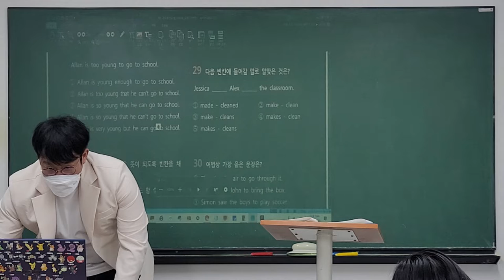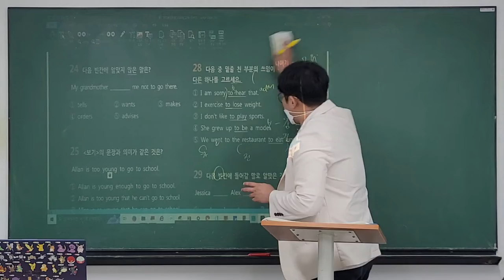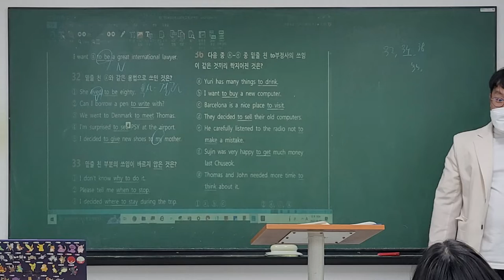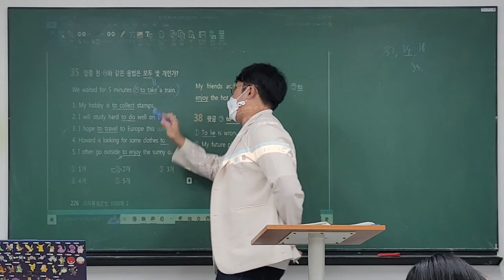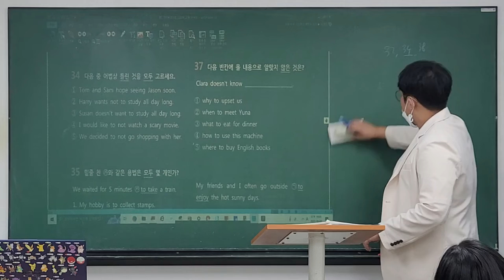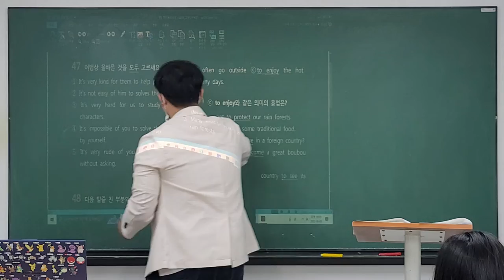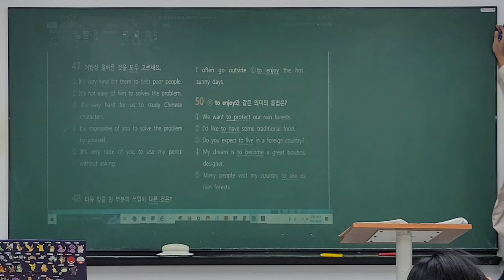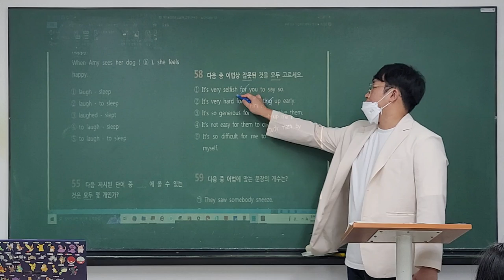22_10_03_한수중2_to부정사 2_시우T